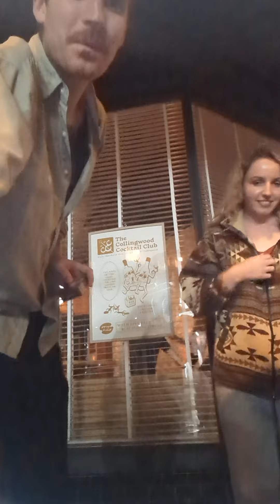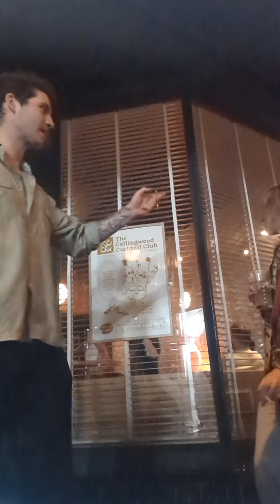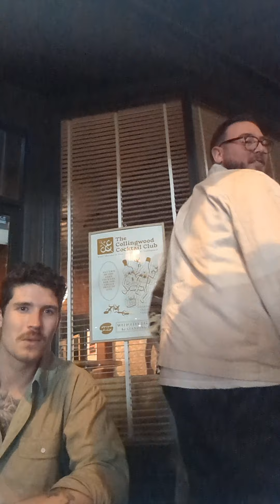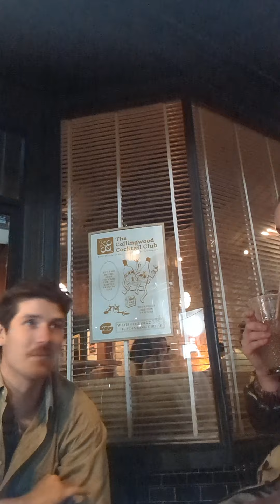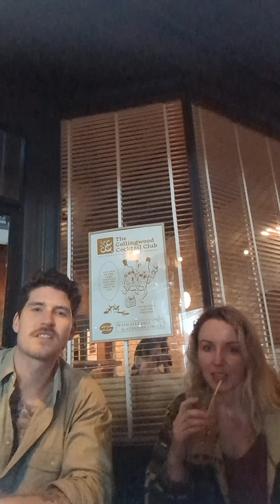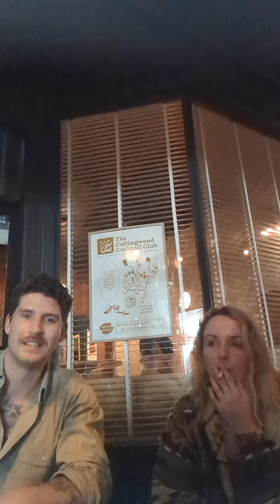Smoking a cigarette on 30/11/2023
Smoking a cigarette.